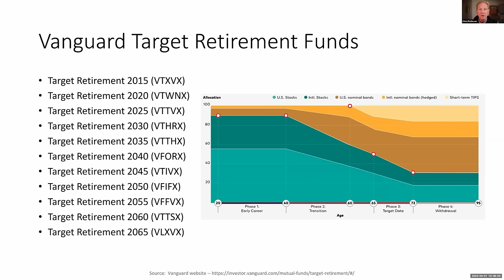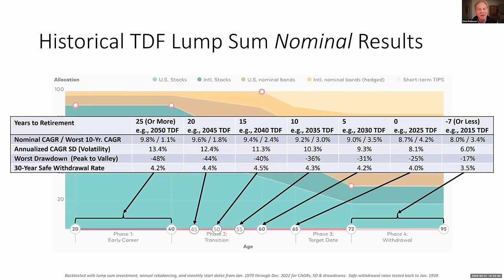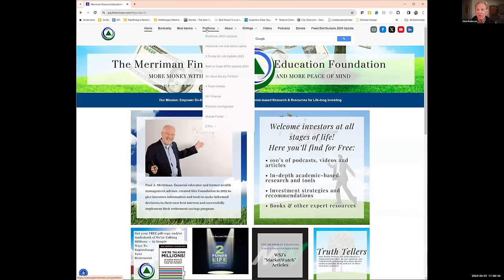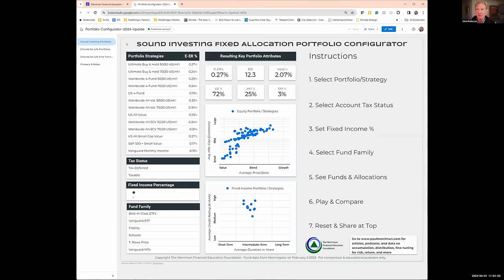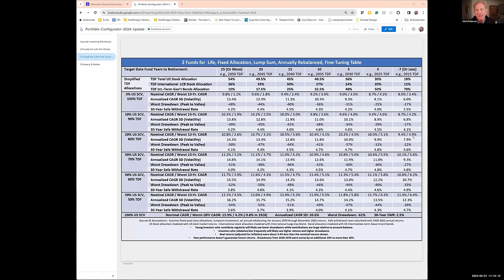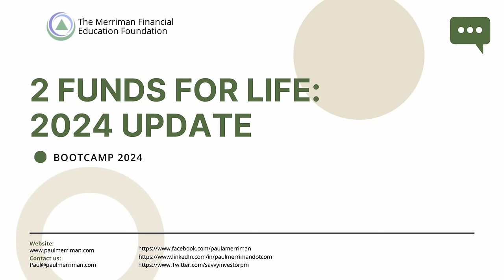Bootcamp #8- 2 Funds for Life 2024 Update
Chris Pedersen shows how to automate investing with simple 2-fund portfolios.  He discusses how target-date funds work and how to combine them with small-cap value funds to achieve results similar to more complicated portfolios.  He highlights the 2 Funds for Life fine-tuning table in the Portfolio Configurator and shows how it can be used to set expectations based on different allocations.

He also shows how 2 Funds for Life approaches can be compared to Sound Investing portfolios using the Configurator.  Finally, he takes advantage of Paul's absence to praise Paul's example and highlight the importance of non-financial investments.